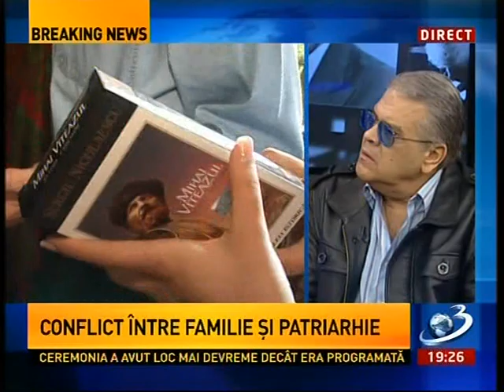Manipulare contra BOR la Antena 3 - ep.2